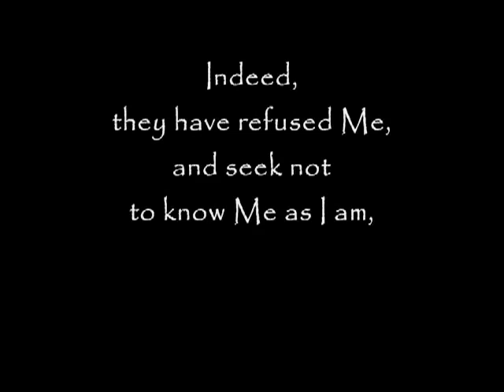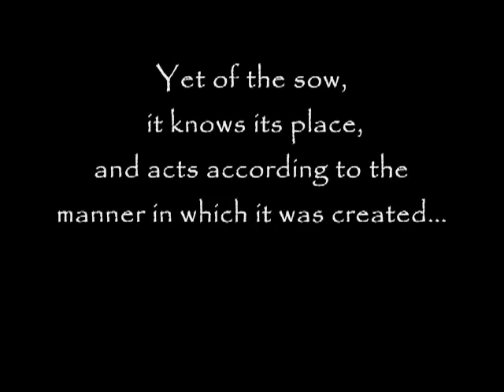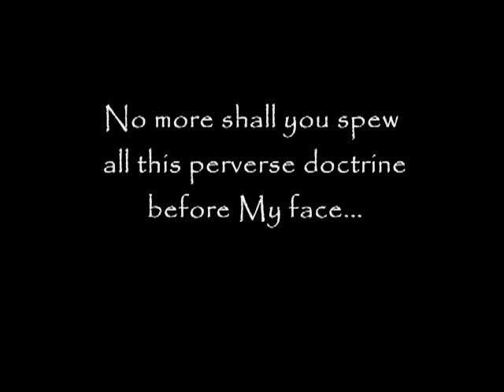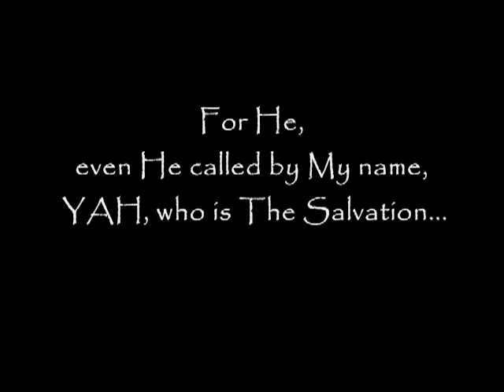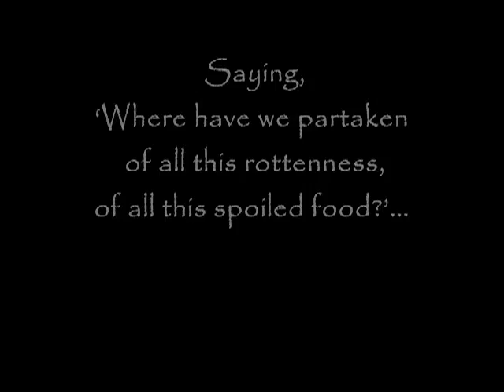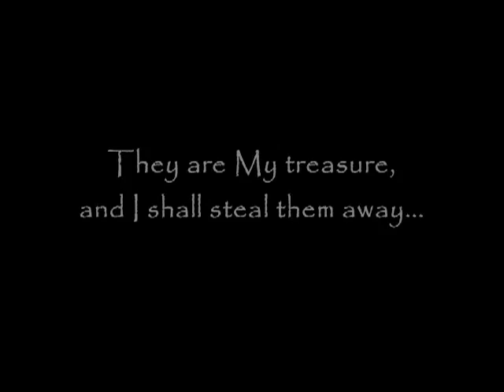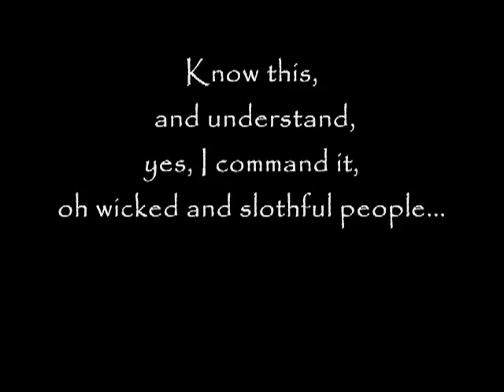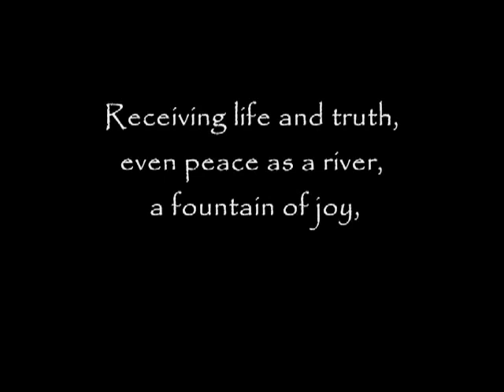PROPHETIC WARNING from GOD to ALL Churches [P1] END TIMES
True and Actual Conversations with
God the Father & Our Lord and Savior, Jesus Christ...
Given to a modern man, for a modern man's sake.

[EXCERPT]

9/9/09 From God The Father - A Letter Given to Timothy, For All Those Who Have Ears to Hear

Timothy, hear the word of My mouth, and write all you hear... Yea, let all who have ears to hear, let them hear.

For I have spoken to My people, yet they have not discerned. I have written to them by the pen of My prophets, yet they have not perceived... Indeed, they have refused Me, and seek not to know Me as I am, nor do they embrace The Holy One in truth. The doctrines of men they seek after, and the traditions thereof, which I hate... These they embrace. Yea, they claim them in the Son's name... Desecration! Blasphemy!
The whole body is sick; and the head, it wanes and seeks after all filthiness, after all uncleanness, as one full of new wine made from sour grapes... So is this people among the churches of men. For lo, the mother and the harlot went forth... Yea, she played the harlot, and reveled in her fornications with the heathen, and married among the pagans. And behold, she gave birth by her father, and brought forth many daughters... In sin she has brought forth! In wickedness she has proliferated her adulteries!... Forsaking the Spirit, altogether become as the sow who devours, who wallows in its own filth, taking much pleasure in its uncleanness. Yet of the sow, it knows its place, and acts according to the manner in which it was created... Yet it is not so among the churches of men and all the daughters of adoption thereof. Even among the rebellious, who proclaim they are set apart from the mother, even they have become as those which they abhor. Lo, they also are daughters, though they say, 'We are not daughters'... Daughters, you remain.
The mother and harlot shall be cut in pieces. And all her daughters, yes, all you churches of men, you also shall be broken. Even a great purging shall come forth from within the midst of you... You shall be made clean, you shall be stripped naked and be made clean, in the Day of Preparation...

Hear Me! Hear the voice of the Lord your God:
You shall surely be left desolate, and naked.

No more shall you spew all this perverse doctrine before My face... A great fleecing of My people.

For by blood, and by much tribulation, shall you be made clean... Yea, you shall be covered.

Your nakedness shall be made known, and I shall come quickly to cover you.

Because of your testimony, and for the honoring of My Commandments,
I shall come for you and lift you up, and give you robes of white.

You shall die at the hands of men, yet lifted up to glory by the Right Hand of God...
Yea, you shall ascend upon the Son of Man, and be given angel's food in the house of the Lord.

Therefore, purge yourselves... Cease from this awful spewing.

Purge yourselves!...

Make yourselves clean!...

REPENT!...

And return...

Come empty, and be filled by Him who is true.

For He, even He called by My name, YAH, who is The Salvation... Yes He, YahuShua, is the Head, and you are the tail. Come forward in truth, and be the body... No more walk in darkness, nor by the false light of men who put evil for good and good for evil, dark for light and light for dark... Even of that which is sweet do they make bitter, and the bitter they call sweet.

[READ THE FULL LETTER AND OVER 600 MORE BY CLICKING THE LINK UP THE TOP]

Tags: [rapture] [end times] [the rapture] [antichrist] [Jesus] [2012] [tribulation] [revelation] [Jesus Christ] [heaven] [armageddon] [afterlife] [messiah] [God] [apocalypse] [left behind] [are you ready] [rapture video] [prophecy] [new world order] [bible prophecy] [jesus of nazareth] [hell] [666] [doomsday] [planet x] [nibiru] [ufo] [illuminati] [illuminati 2012] [nwo] [second coming] [praise the lord] [gospel] [letters to god] [history channel] [may 21 2011] [kingdom heaven] [nostradamus]